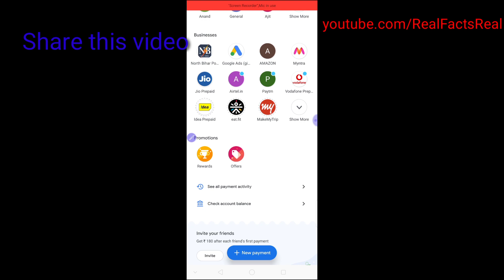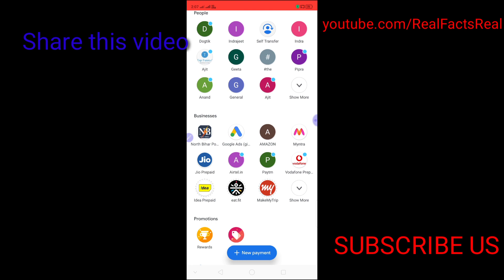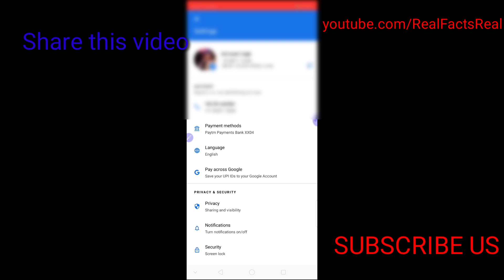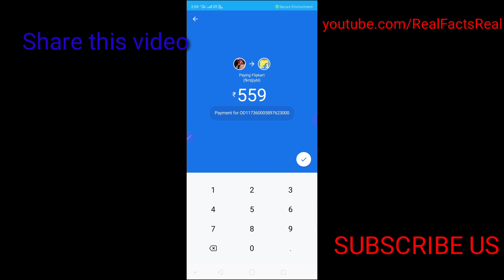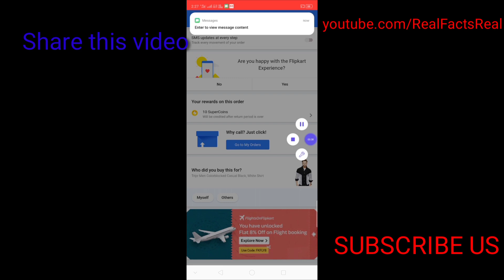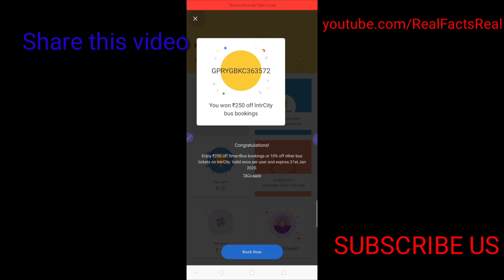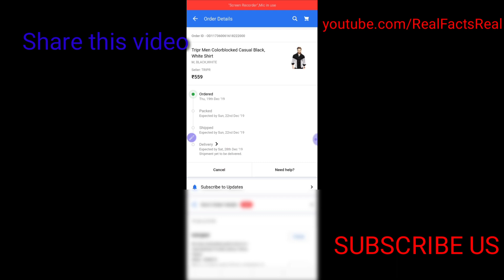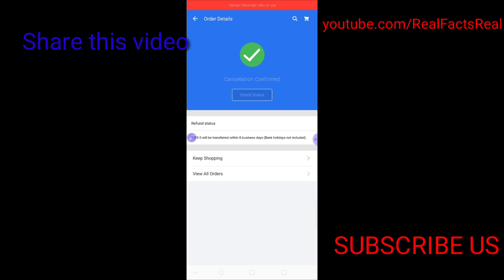Google Pay Biggest Loot offer Flat 500 Cashback All User | Google Pay New offer Trick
Google Pay Biggest Loot offer Flat ₹150 Cashback All User | Google Pay New offer Trick | Google Pay

Google Pay Offer Today | Google Pay New Offer Today | Google Pay New Bug Offer today | Google Pay

Google Pay New Offer Today !! Google Pay Offer Today !! Google Pay Scratch Card Trick !! Google pay

Google Pay New Bug Flat Rs.50* Scratch Card CashBack Offer l Google Pay New Scratch Card Offer Today

Google Pay New Scratch Card offer || Google Pay Gurranted 50 Scratch Card | Google Pay New Offer

Google Pay Offer, 2 G-Pay Scratch Card, ₹50 Google Pay Scratch Card 2019, Tech Earn
Google Pay & Flipkart New Scratch Card Offer Get 50-500 RS

Google pay new offer | google pay Flipkart offer 50-500 | google pay Myntra offer flat 100 &rafer180

How To Pay on Flipkart Using Gpay (Google Pay)

Google Pay New Offer Today | Google Pay New Offer December 2019 | Google Pay New Loot Offer 2019,
Google Pay 4 New Scratch Card Offer Launch, Google Pay Bill Pay Scratch Card, Paytm New UPI Offer,
Google pay new offer || Google pay on air offer || Google pay on air offer loot || Google pay loot,
Google Pay offer today | Google Pay New offer today | Google Pay Unlimited trick | Google pay offer,
Google Pay Offer Today | Google Pay New Offer Today | Google Pay New Bug Trick | Google Pay offer,

most watch This Videos

How to get UTR number or Transection number  in Bihar student credit card

Bihar student Credit card ka Payment ??? ??? ?? ?? ? ??? BY- RealFact's

Google pay Diwali offer || How to get rangoli Google pay || new trick get rangoli Google pay

? ? ??? ? ? ? ? ??? By RealFact's

Amazon December 2019 Offer|| Amazon ₹100+₹35+₹50+₹30+₹25||CashBack Offer||, Amazon UPI Offer, Amazon,
( Maha - Loot ) Earn ₹500 Amazon Pay Balance Daily With Unlimited Trick | Amazon Pay New offers,
Amazon Send ₹1 Flat ₹75 CashBack, Amazon ₹35 Scan & Pay Offer, Phone Pe Bohni Offer कैसे मिलेगा,
Paytm and Amazon offers With Trick | Paytm New Recharge offer | Amazon Pay New offer Trick | Amazon,
Amazon Pay Full Kyc 2019 ¦ Amazon Kyc kaise kare 2019 ¦ Amazon Kyc Cashback ¦ Amazon Pay Kyc offer,